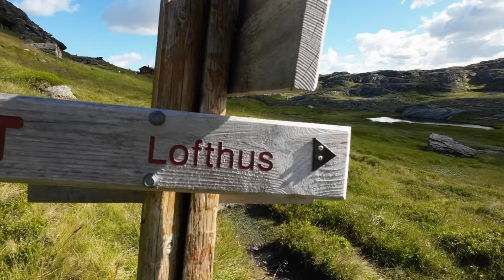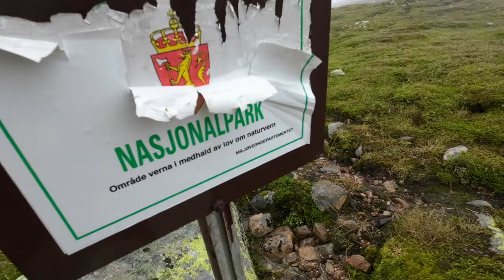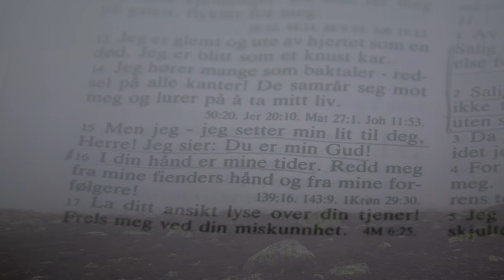eventyrlige Hardangervidda del 5, fra vest til sør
mot kanten ved Lofthus, ny turdel i sør, tåke-vandring

towards the edge at Lofthus, new part of the trip in the south, fog-walking

zur Kante bei Lofthus, neuer Teil der Tour im Süden, Nebel-wanderung